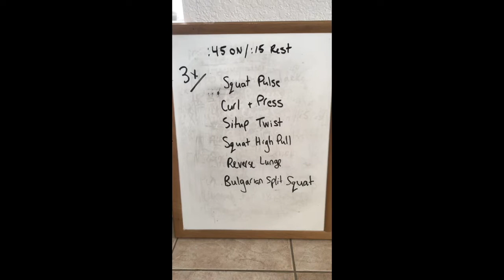Dryland #8 - Gila Monster and Sidewinder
Wednesday 04/08/20